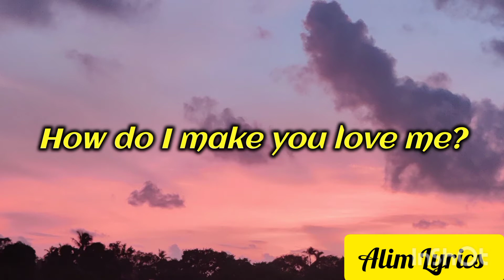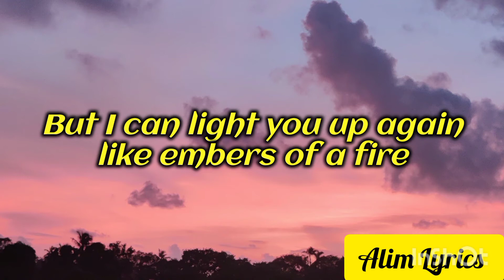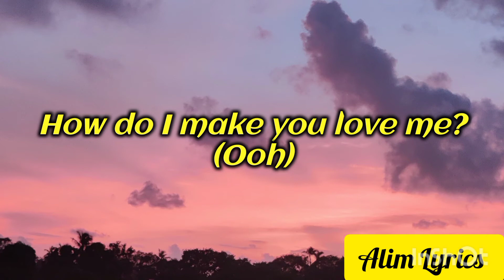The Weeknd - How Do I Make You Love Me (Lyrics)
Lyrics:

We're going back in time
I'd like to see you try
Unpacking thoughts through tunnels in your mind
I'll fix you mushroom tea
And cross the restless sea
Release yourself to escape reality (reality)

It doesn't phase you
I need a breakthrough
I only want what's right in front of me
It's quite unusual
Seeking approval
Begging for it desperately (desperately)
I said

How do I make you love me?
How do I make you fall for me?
How do I make you want me
And make it last eternally?
How do I make you love me? (Ooh)
How do I make you want me? (Ooh)

I can see the real you, girl
You don't have to hide
Forget 'bout what your daddy said
I'll teach you how to shine
And all the things you tolerated, made you cold inside
But I can light you up again like embers of a fire

It's quite unusual
Seeking approval
Begging for it desperately
I said

How do I make you love me? (Make you love me)
How do I make you fall for me? (How do I make you fall?)